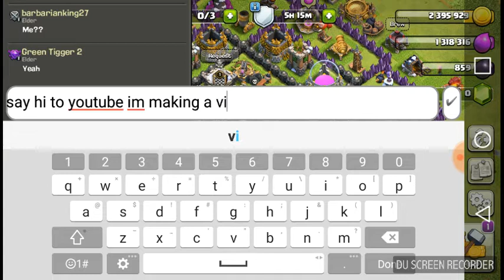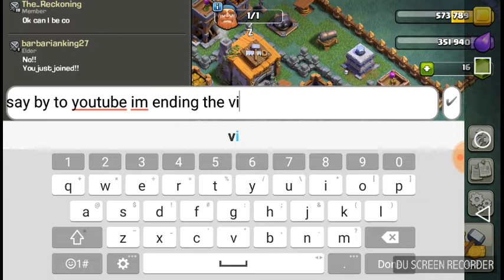Clash of clans